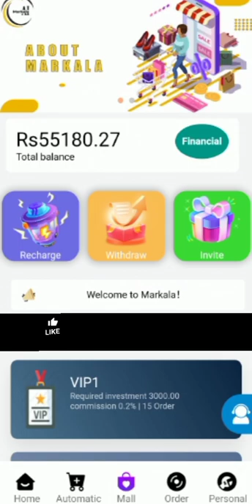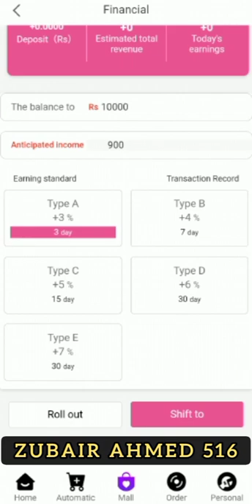Fixed Deposit Income | online earning in pak | how to fixed deposit in markala | zubair ahmed 516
This channel dose not provide any type of gruantee that you 💯%  start to earning watching videos of "Zubair Ahmed 516"  this channel provides you only information and methods of earning not provide any way of earning ; Thanks Thanks